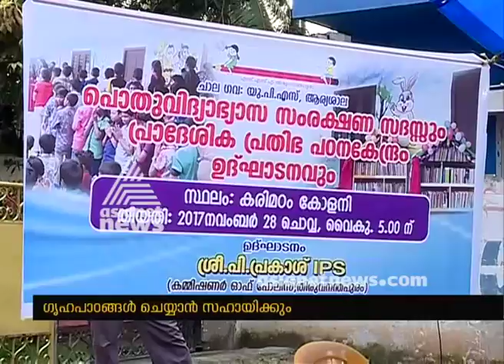'Padanaveedu' to ensure poor students' education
Chala Govt UP school's  teachers new initiative 'Padanaveedu' to ensure poor students' education